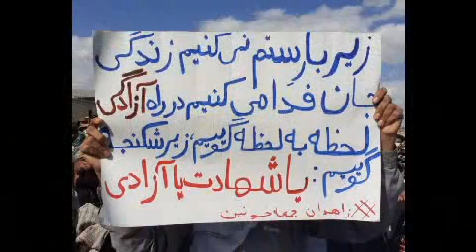جمعهٔ تجمعات زاهدان ویدیو۲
جمعه ۱۴ بهمن ۳ فوریه
زاهدان

زاهدان با تجمعات وتظاهرات منظم و باشکوه در روزهای جمعه الگویی برای تمام ایران شده است.